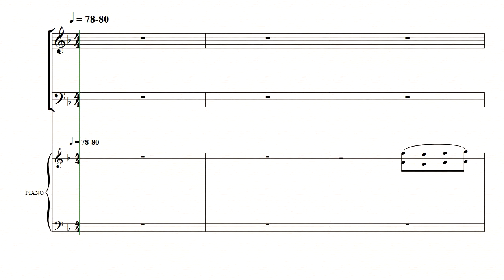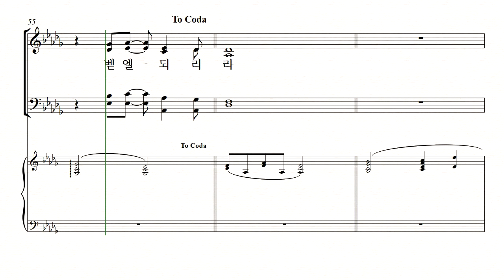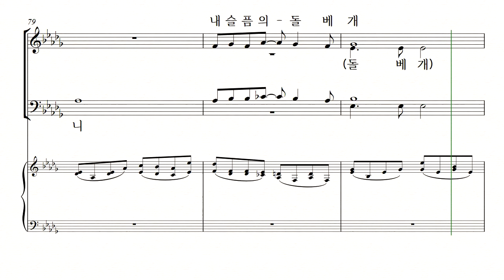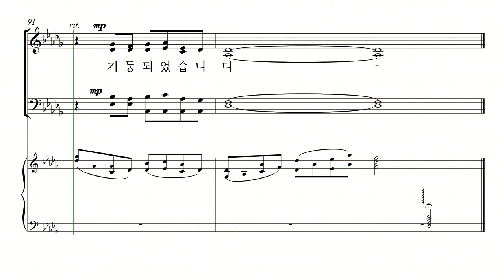[중앙아트] 신상우 찬송가 편곡집2(SATB) - 주 음성 외에는 - 21. 돌 베개(F-key) - 알토